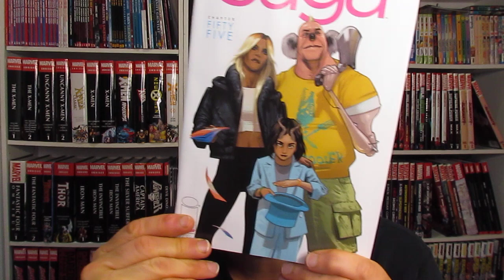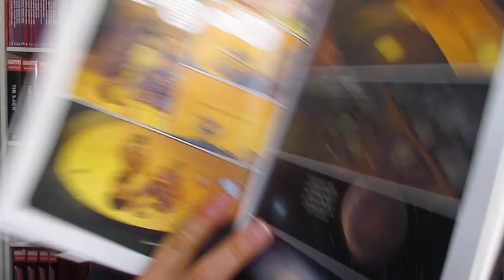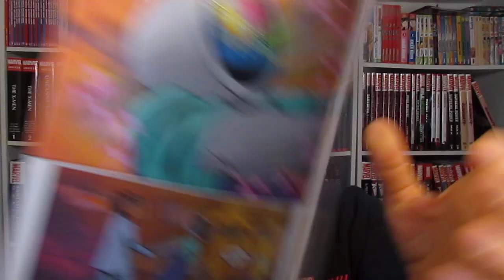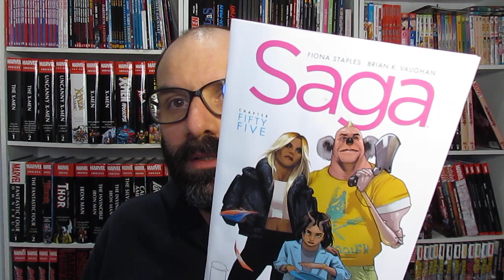Le retour de SAGA de Brian K. Vaughan